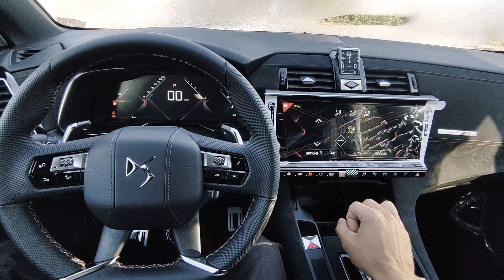20 juillet 2021